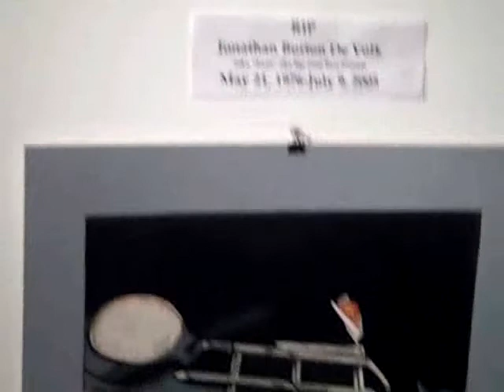Inpeloto Presents Unnecessary Evil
Inpeloto (INfinite PEace LOve TOgetherness) presents "Unnecessary Evil", an art show bringing awareness to mental health and suicide prevention. Benefitting American Foundation for Suicide Prevention (San Diego chapter).

Special thank you to Surture Art Gallery, Survivors of Suicide Loss and Dr. Drew Pinsky.